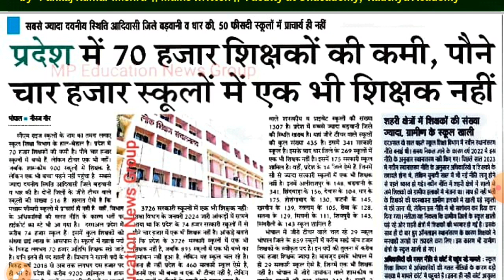प्रदेश में होगी 70000 पदों पर भर्ती || शिक्षक भर्ती परीक्षा 2024